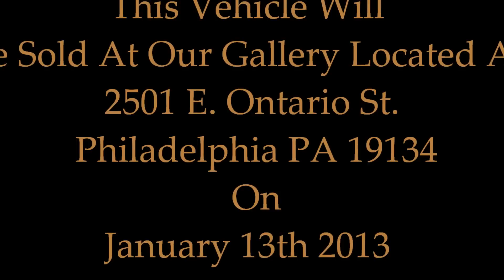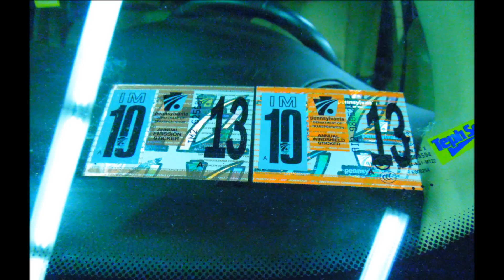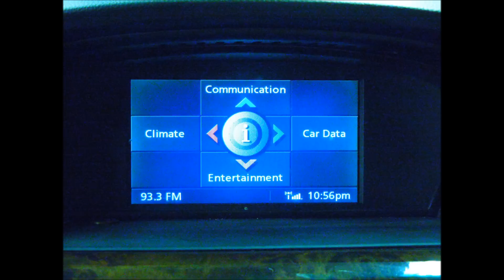2004 BMW 530i M5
2004 BMW 530i M5